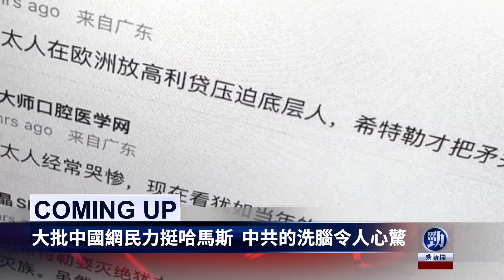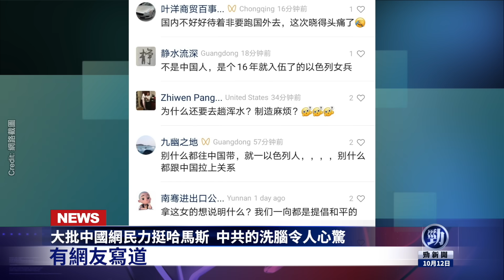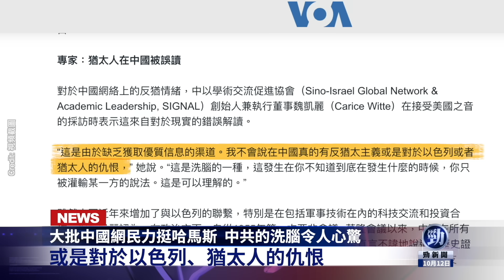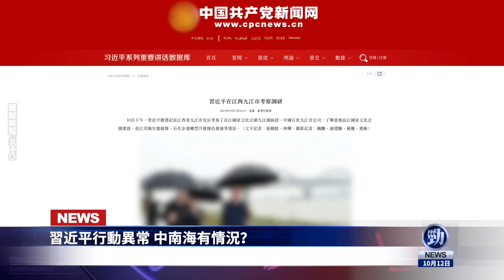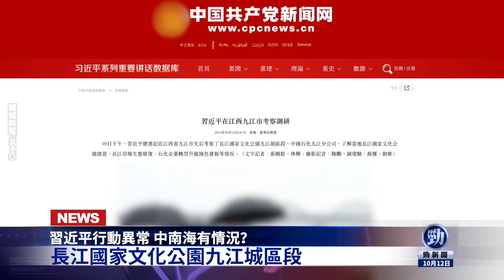4國部隊向以色列宣戰！最可怕的要來了？習近平行動異常 中南海有情況？